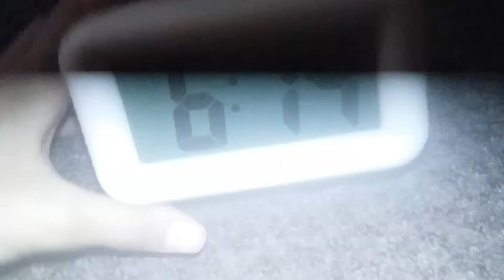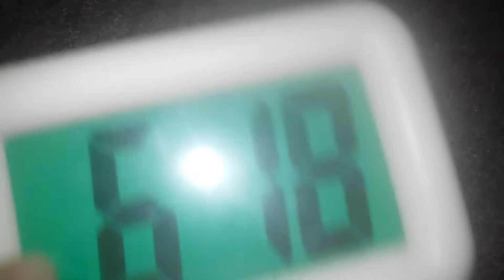Cracker time stuffed animals